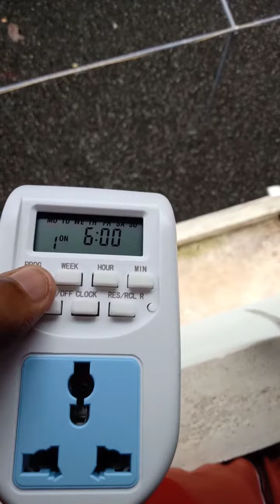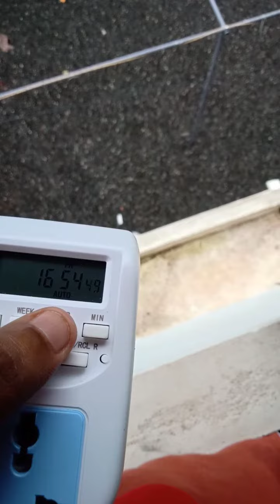Timer socket for Hydroponics - Review Malayalam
Automatic switch for Hydroponics - Aquaponics
Timer Socket
230 Volt (24x7) Digital Programmable Timer Electronic Timer/Energy Saving Socket Type for Mobile Charging, Lightning Control, Glow Sign Board ETC